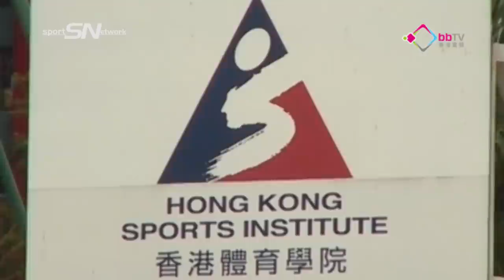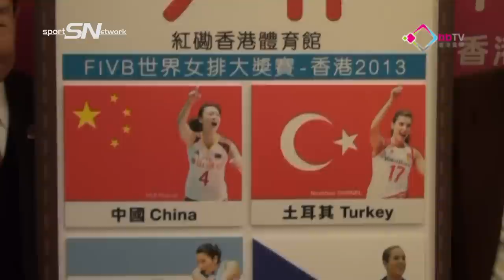Sports Network Ep89 (2013-01-19)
香港新聞台全新製作的體育新聞雜誌式節目Sports Network。逢星期六下午一時半首播，三時半、五時半、晚上九時半、十一時半重播。郭子龍與大家緊貼本地體壇，放眼世界。本集內容：神勇鍾皓賢救東方沙龍／南華新援沙恩贏口碑／特首促體育發展普及化／黃曉盈上法將成絕響／黃曉盈上法將成絕響／馬術大師賽匯師香港